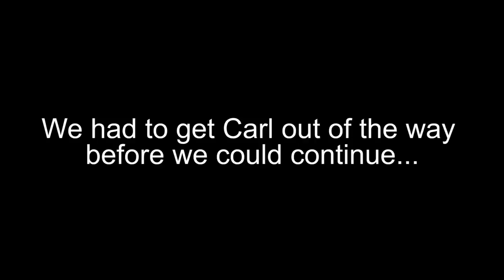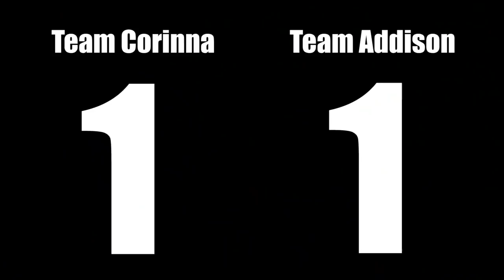VLOG SQUAD'S HEATED GAME OF ROCK PAPER SCISSORS!!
On today's vlog, two Vlog Squad teams play rock paper scissors against each other for 3000 dollars!!